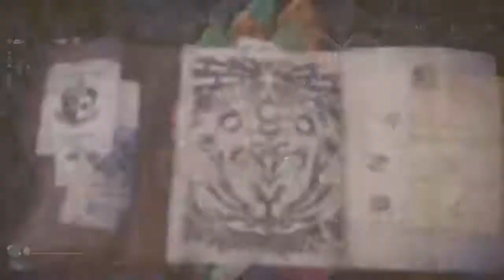【MHW】最小金冠サイズのキリン討伐【モンハンワールド】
今回はトロフィーコンプの為に必要な最小金冠キリンに遭遇したので撮影してみました。本当は細かい点の比較をしたのですが、拡散ヘビィだったので比較対称は出来ませんでしたが、想像以上に小さく感じたのは確かです。

■モンスターハンターXXの実況動画再生リストはこちら

■HONDA CB400で行く岡山県は吉備路エリアのツーリング動画はこちら

■ツーリングサイトを立ち上げたのでこちらも宜しく!!
▲ツーリング探訪IN古代吉備路ロマン

■我が家の愛犬達の紹介サイトです!!
▲Dog Garden（ドッグガーデン）

■Twitterも宜しく!!

■Google+はこちら!!

楽曲・画像使用
●サイト名⇒効果音ラボ
●製作者⇒ Killy

●サイト名⇒かわいいフリー素材　いらすとや

●サイト名⇒フリーBGM MP3 効果音-SE- Wave Loop MIDI 着メロ 音楽素材サイト [Senses Circuit]